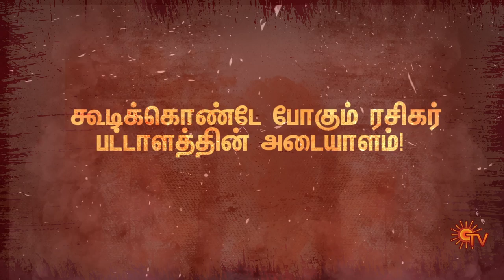Faces of Thalapathy Vijay | Happy Birthday ThalapathyVijay | Sun TV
Happy Birthday Thalapathy Vijay ❤️

Reciting his name can bring so much of energy and excitement! Such is his stardom and mass!
Here is a small look back of his signature characters starting from 1992.